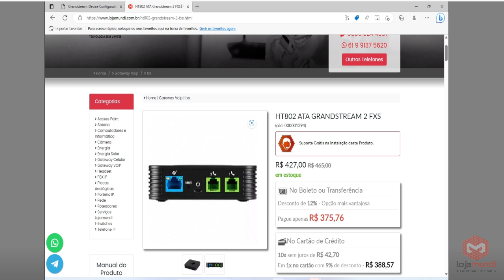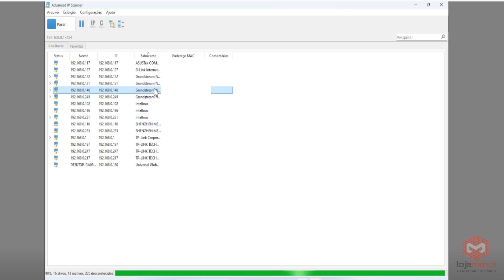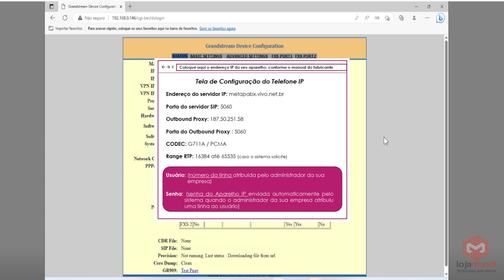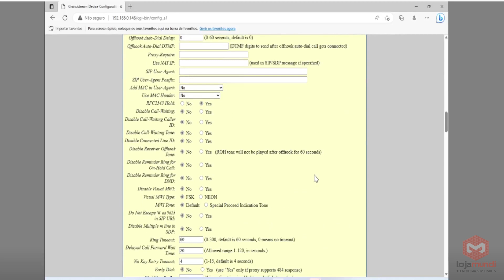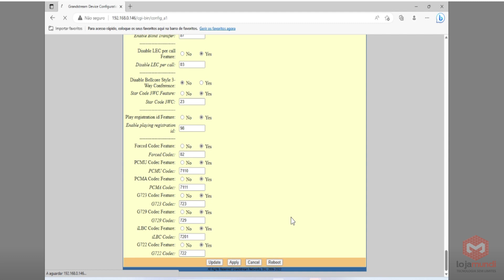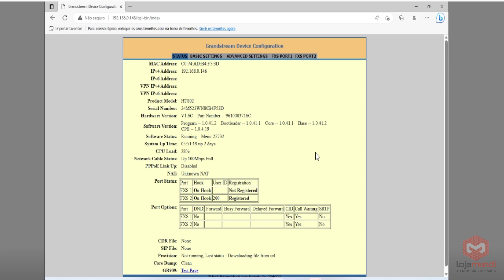Configurando HT802 com Vivo Voz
Atenção! Valores ou preços que podem aparecer no vídeo estão sujeitos a alterações, sem aviso prévio.